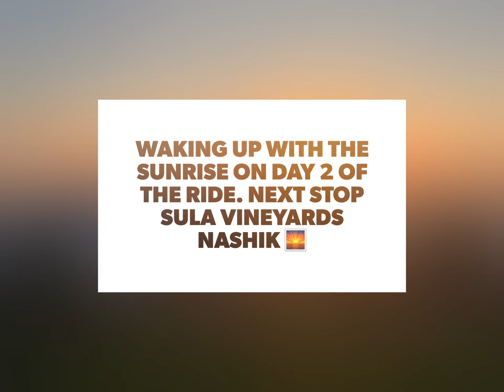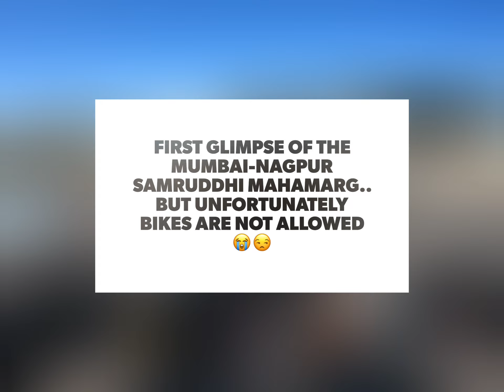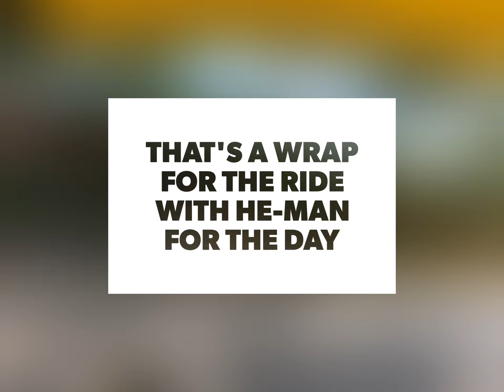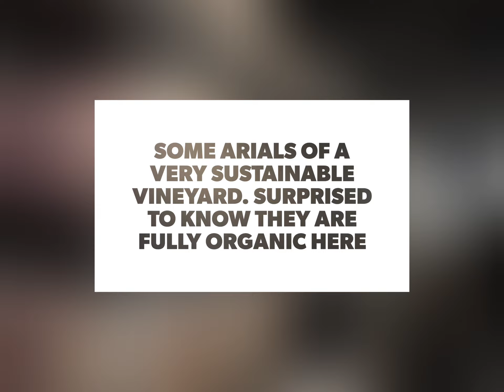Day 2 of the ride from Beed to Nashik to witness the beautiful Vineyards! 323kms! Watch to the end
Day 2 of the ride with sunrise in Beed and a beautiful afternoon spent among nature at Sula Vineyards!